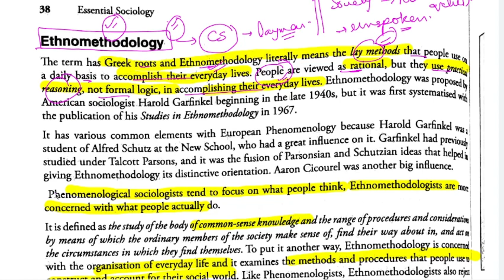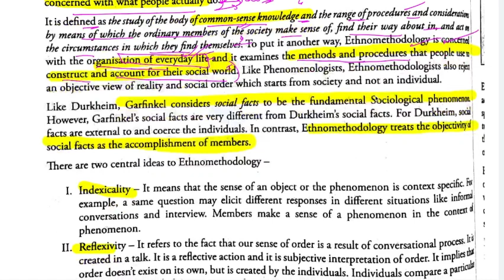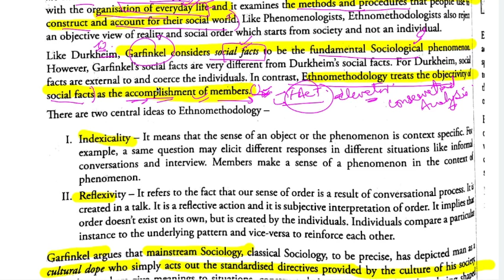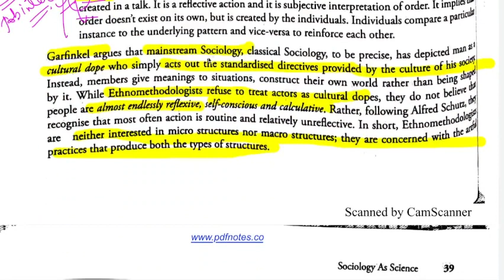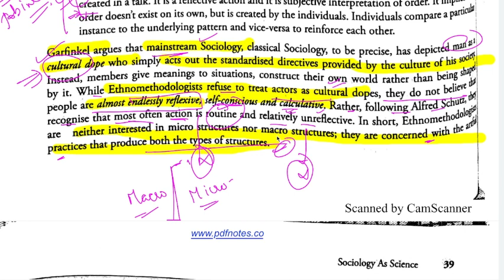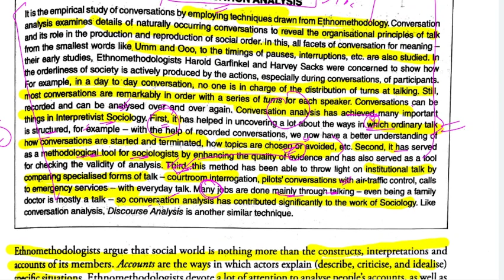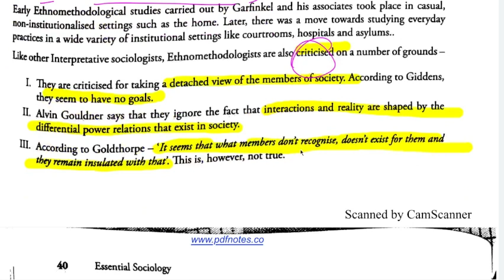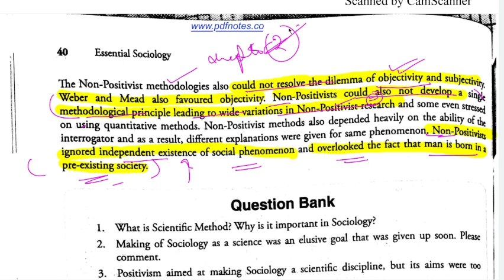Essential Sociology Nitin Sangwan|What is Ethnomethodology|Scope of Sociology|Emergence of Sociology